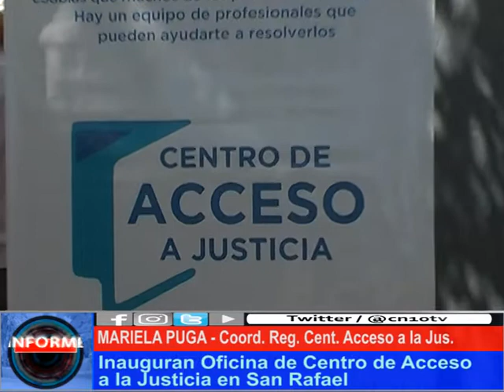PARA PERDERLE MIEDO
San Rafael se incorpora a la cadena de Cenrtos de Acceso a la justicia, con un edificio moderno y acorde para que los ciudadanos que lo requieran y necesiten se sientan cómodos y bien atendidos.